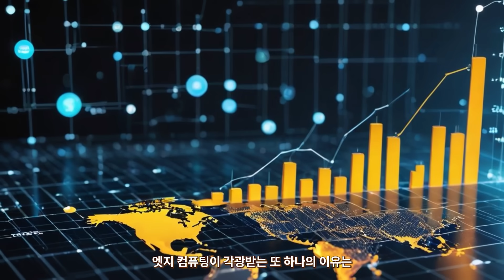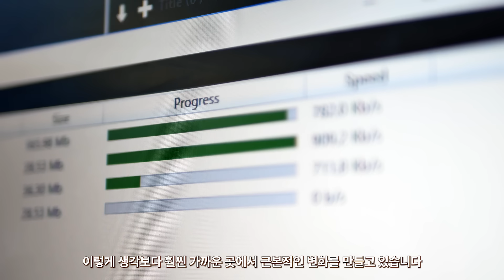멀리 가지 마세요, 동네마트처럼 엣지컴퓨팅!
오늘 영상에서는 **엣지 컴퓨팅(Edge Computing)**을
“동네마트에서 장보는 것”이라는 일상 비유로 쉽게 설명했습니다.

멀리 있는 클라우드 서버(대형마트)까지 데이터를 보내고 기다리는 대신,
데이터가 생성되는 바로 근처에서 처리하는 것이 핵심입니다.
이 방식 덕분에 저지연(ultra-low latency), 실시간 반응, 비용 절감이 가능하며,
자율주행차, 스마트 공장, IoT, AR/VR, 드론 등 미래 기술 필수 인프라가 됩니다.

이번 영상에서 다룬 주요 내용:

엣지 컴퓨팅(Edge Computing)이란 무엇인가

클라우드와 엣지 컴퓨팅의 차이점

엣지 디바이스, 엣지 게이트웨이, 엣지 서버의 역할

IoT와 5G 환경에서 엣지 컴퓨팅의 중요성

일상 속 ‘동네마트 비유’로 이해하는 근거리 데이터 처리

미래 IT 인프라: 클라우드 + 엣지 하이브리드 구조

💡 오늘 한 문장 요약:
“데이터를 멀리 보내지 마라. 근처에서 바로 처리하라. 이것이 엣지 컴퓨팅이 만드는 새로운 세상이다.”

더 쉽게 이해하고 싶은 분들은 채널을 구독하시고,

🔖 추천 키워드/관련 영상 링크

엣지컴퓨팅 vs 클라우드

IoT 실시간 데이터 처리

자율주행차 AI

스마트 공장 자동화

AR VR 저지연 기술